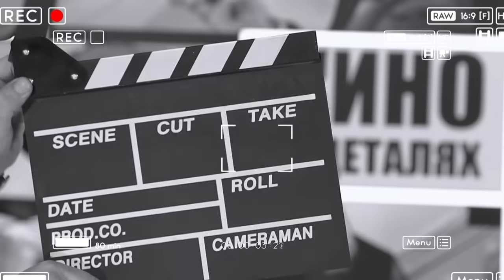Паулина Андреева | Кино в деталях 03.11.2020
Спустя 5 лет актриса и сценарист Паулина Андреева снова в студии программы Кино в деталях в гостях у Федора Бондарчука.

Искушение и наказание. Виктория Толстоганова размышляет о слабостях и рассказывает о новых ролях в рубрике интервью.

По случаю выхода сериала Псих, Иван Закадров поговорил с Кристиной Бабушкиной о неврозах, психозах и тараканов в голове.